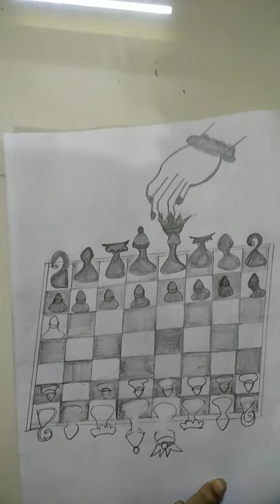Ap Art Academy Chess board